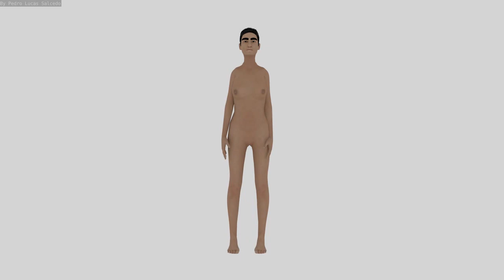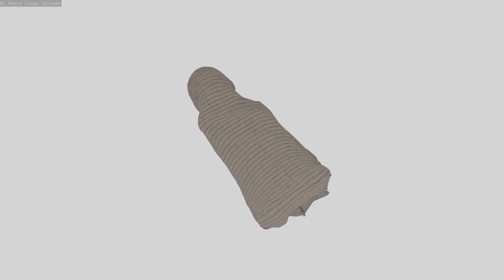Enterramiento Edad del Bronce - animación 3D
Animación 3D minimalista sobre un enterramiento en cista en la Edad del Bronce .Por Pedro Lucas Salcedo.